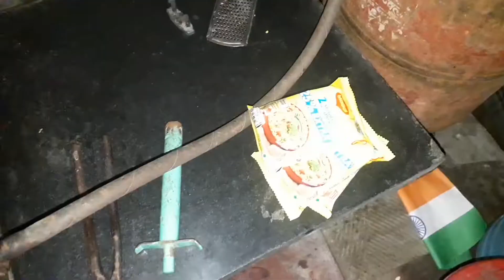সারাদিনের কাজ😭বাইরের কাজ☹ তাও আড্ডা দিতে ছাড়ি না 🤓🤓 my happy family daily vlog# simple life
সারাদিনের কাজকর্ম,আড্ডা,বাইরের কাজ মজার কিছু মুহুর্ত
my happy family daily blog#my simple life